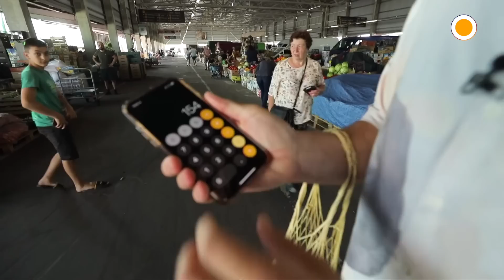⭐️ШАБАНОВ про РОЗЛУЧЕННЯ ДОРОФЄЄВОЇ, ДРУЖИНУ ЛЕРУ БОРОДІНУ та де зараз її колишній АНТОН ЛІРНИК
Андрій Шабанов, відомий телеведучий та шоумен, у «Ранку з Україною» розповів про свою волонтерську діяльність та як з перших днів війни допомагає людям діставати необхідні ліки! Крім того, Андрій поділився деталями розлучення найвідомішої зіркової пари - Володимира Дантеса і Наді Дорофєєвої. А також розповів, де зараз знаходиться колишній його дружини Лери Бородіної - Антон Лірник.
Про все це у відео!